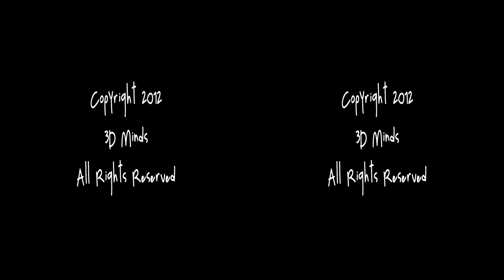Updated 3D Africa Trailer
Explore South African habitats and experience amazing animals, many for the first time ever in 3D!

Animal expert, Brad Tylman brings elephants, rhinos, giraffes, lions, and many other rare and endangered animals up close, to study their beauty, the balance of nature, and the impact of man. A high definition 3D experience full of stunning imagery and fascinating insights, 3D Africa can be enjoyed by viewers of all ages. Narrated by Brian Leupold.